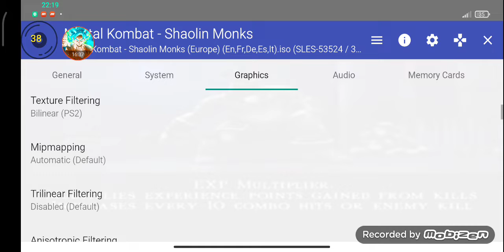Poco F1 Aethrsx2 émulateur PS2 test mortal combat Shaolin 👹